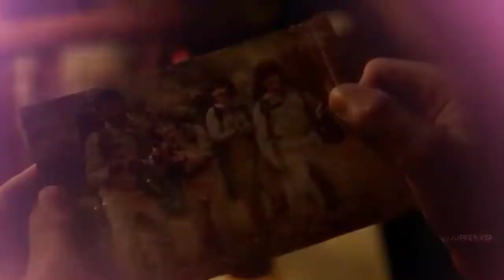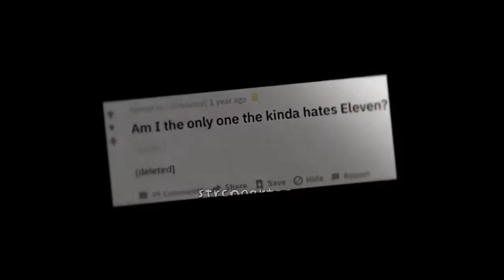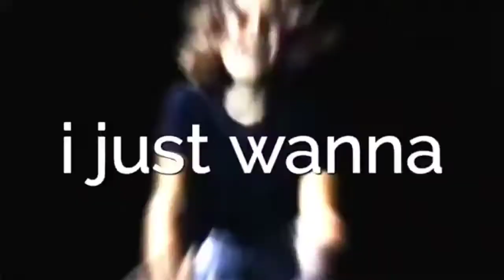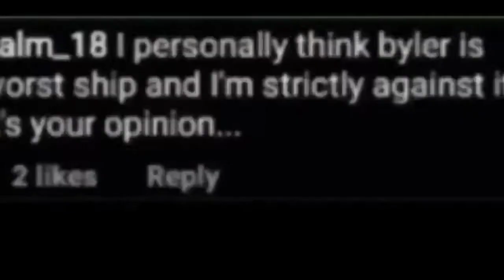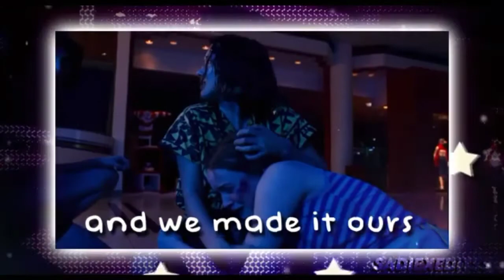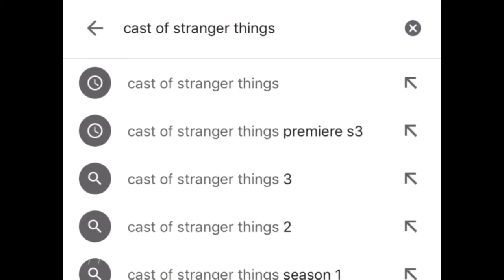My favorite stranger things edits part 2